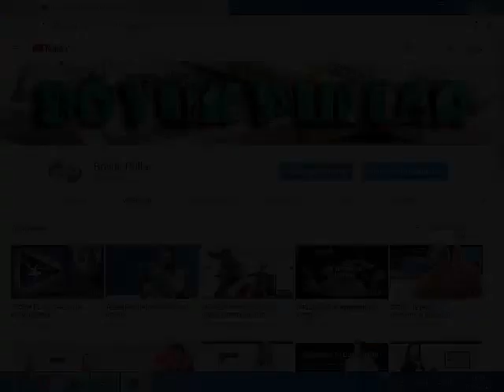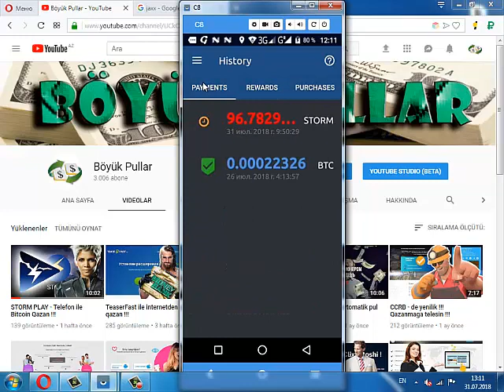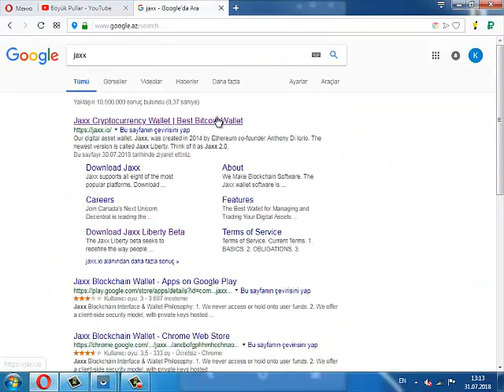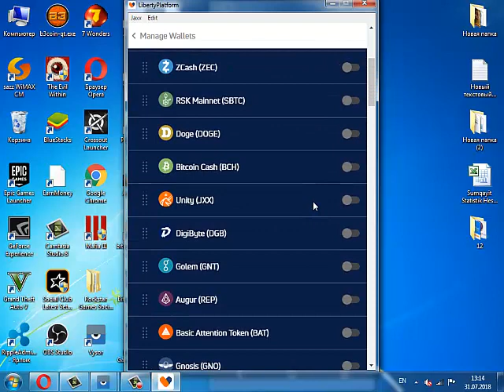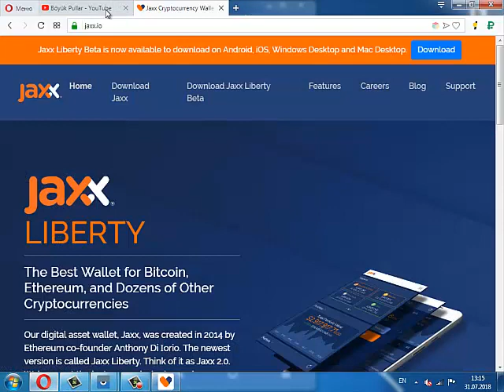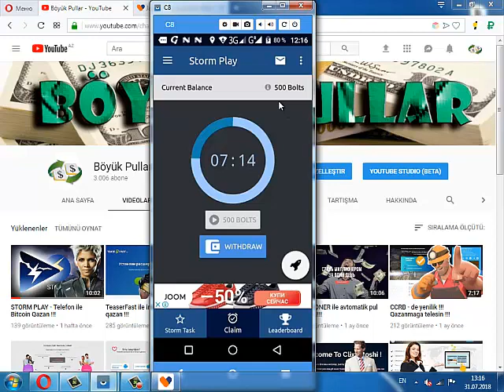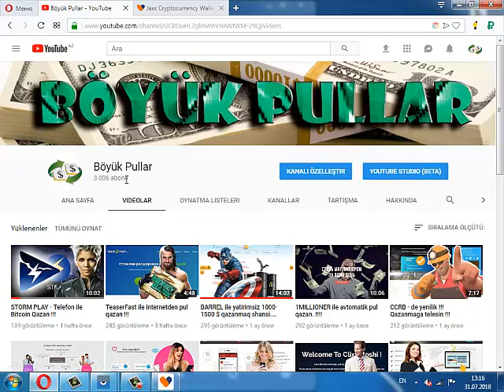STORM PLAY Pul Cekdik !!!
BONUS KOD :   JOEWVL